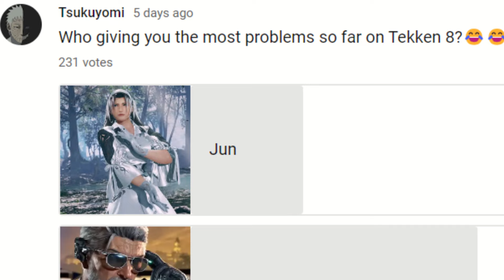Nerf Victor.EXE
Is Victor In The Top 5 Characters?